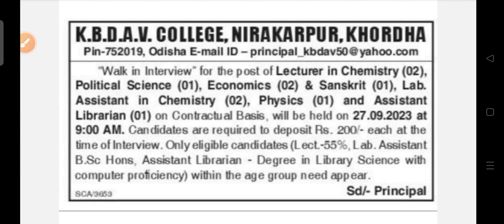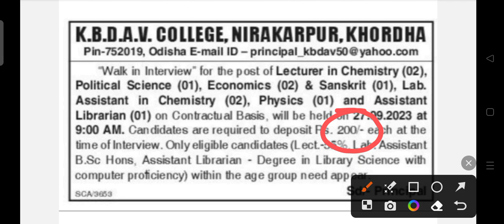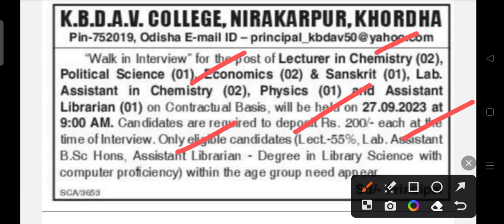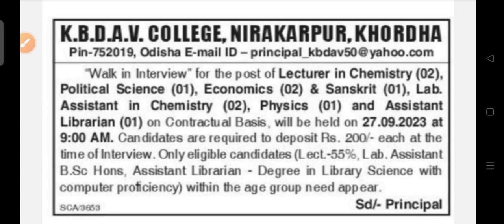KBDAV collage staff recruitment 2023 !! Odisha latest job notification 2023 !!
KBDAV collage staff recruitment 2023.